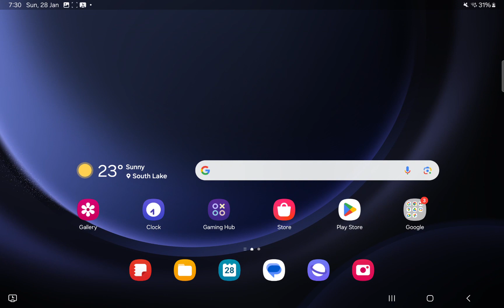photographys of pink girl characters